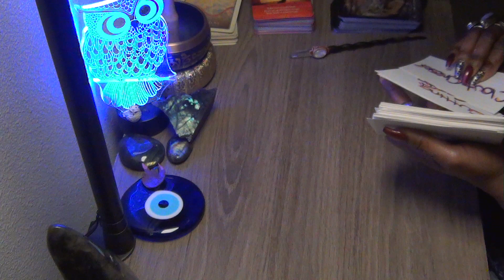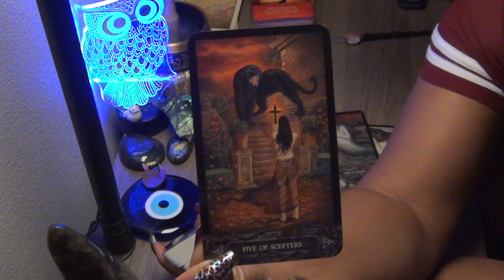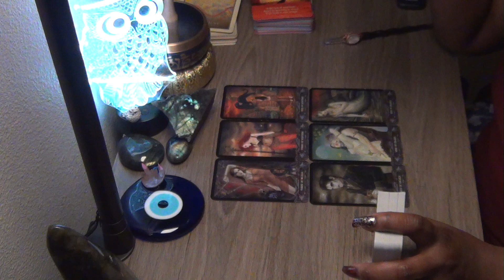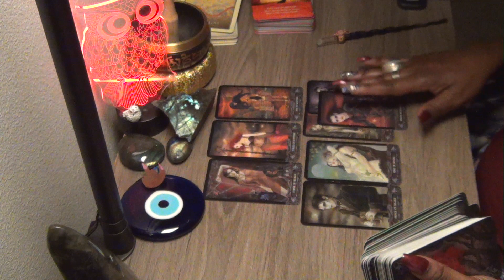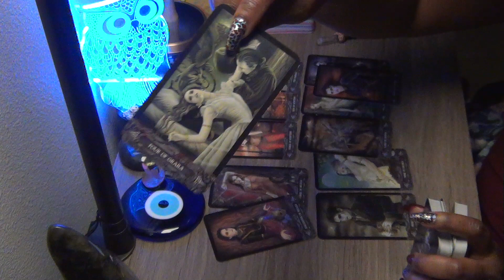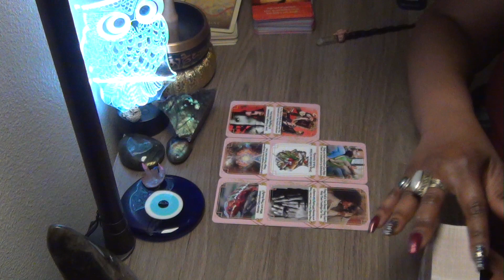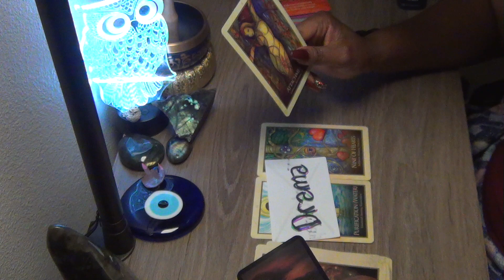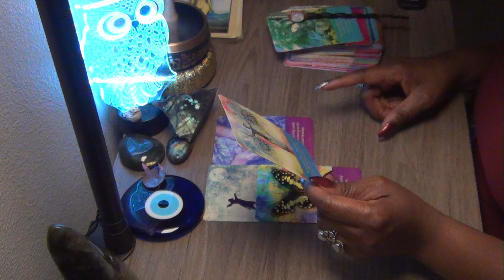LEO, JEALOUSY, RETURN TO SENDER, EMOTIONAL CLEANSE- FEBRUARY 2024